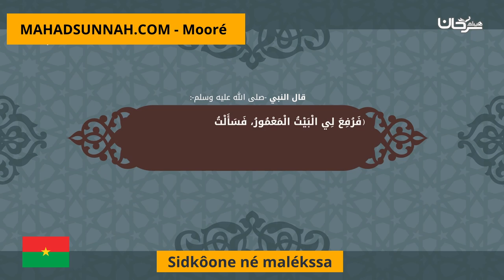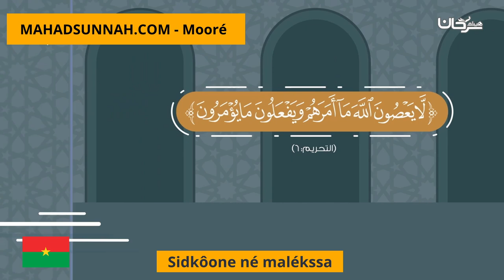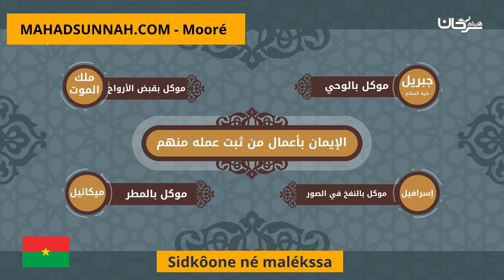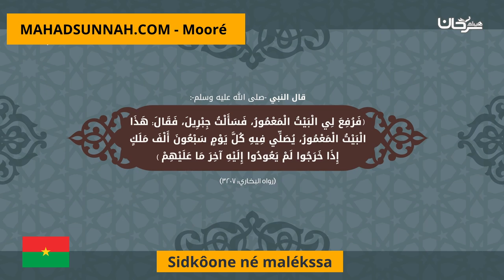Sidkôone né malékssa الإيمان بالملائكة